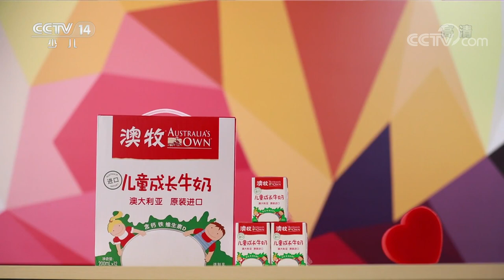《智慧树》 泡泡实验室：圆形的奥秘 20191204 | CCTV少儿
本期节目主要内容：
00:40 开场歌舞《发现奥秘》；
02:00 泡泡实验室：圆形的奥秘；
14:20 请你像我这样做：恐龙；
16:55 道哥和摩尔：海马；
21:00 咕咚信箱：田梓萱小朋友的来信。